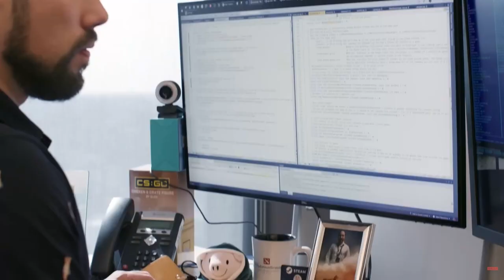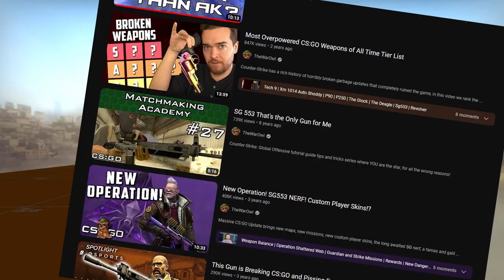Is The SG-553 STILL Bad?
(I also occasionally stream on Youtube)